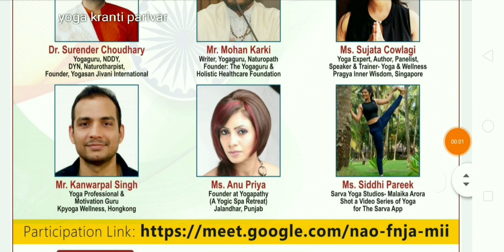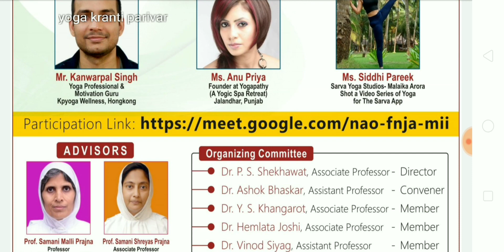जैन विश्वभारती 5 दिवसीय वेबिनार | jain vishwabharti webinar 2021 | yoga webinar